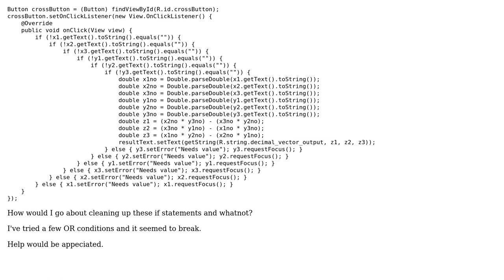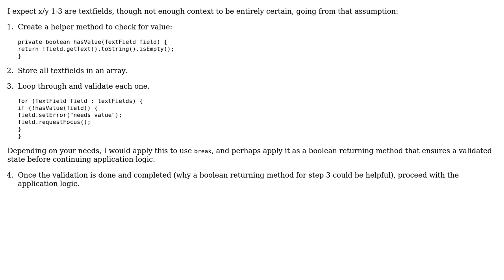Code Review: Handler for an Android form to calculate a cross product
With thanks & praise to God, and with thanks to the many people who have made this project possible! | Content (except music & images) licensed under CC BY-SA | Music | Images & others | With thanks to user Sectah user Legato user 200_success and the Stack Exchange Network Trademarks are property of their respective owners. You are responsible for your own actions.